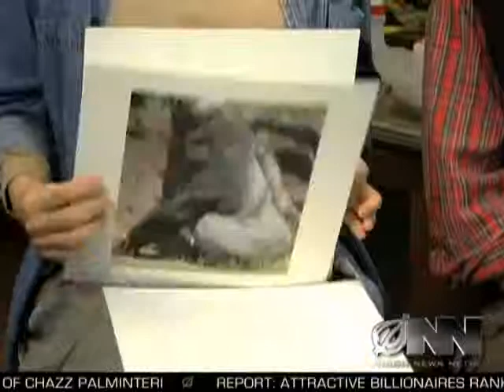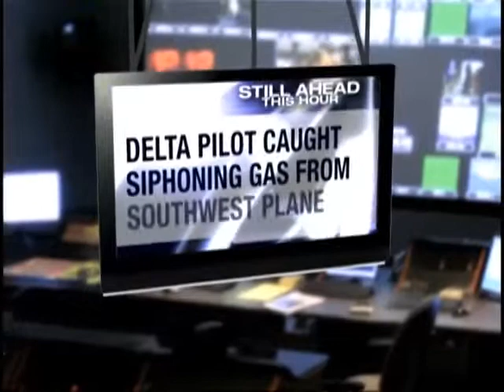Scientists Successfully Teach Gorilla It Will Die Someday